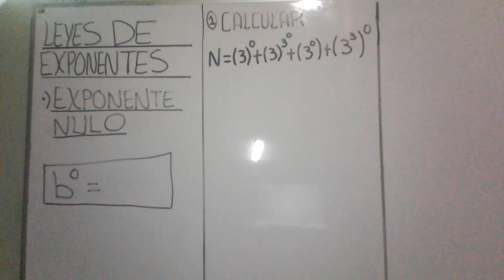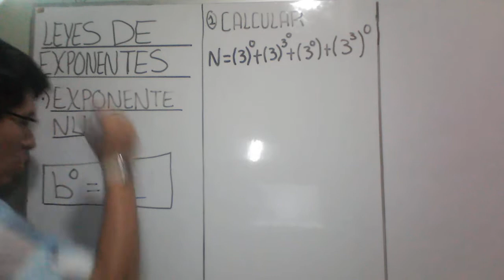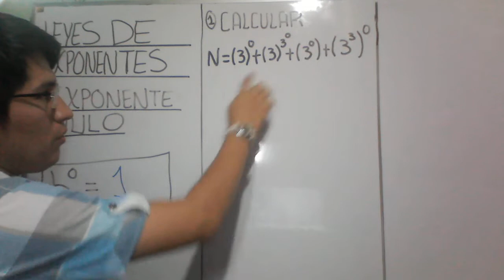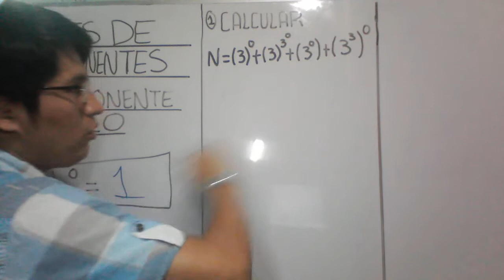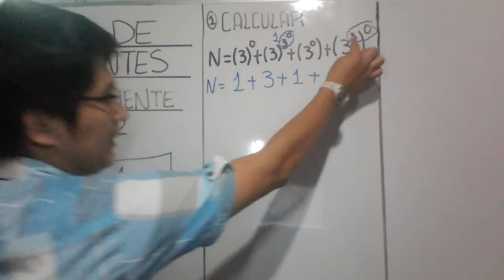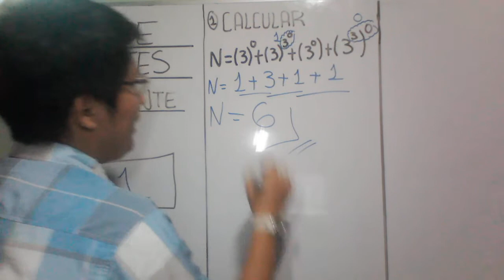LEYES DE EXPONENTES | Exponente Nulo | Ejercicio Resuelto | ÁLGEBRA | MATEMÁTICAS